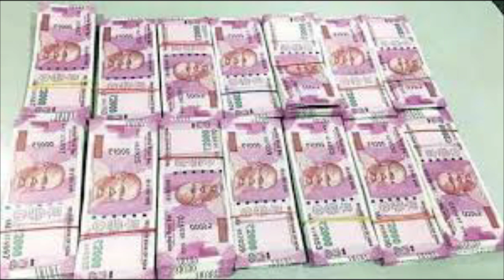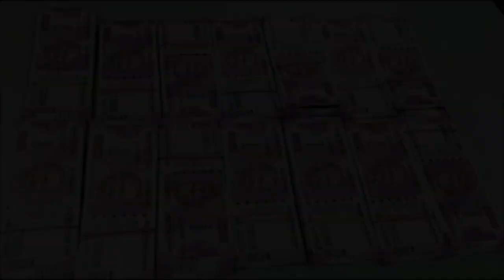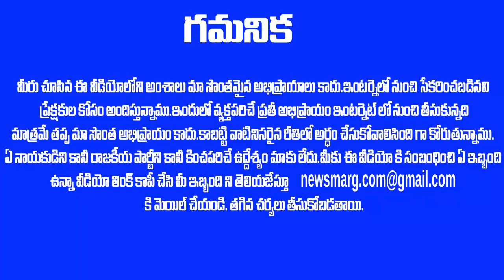అన్నీ కబుర్లు చెప్పి ఆఖరికి తప్పక చంద్రబాబు నే ఫాలో అవుతోన్న .. ! CHANDRA BABU